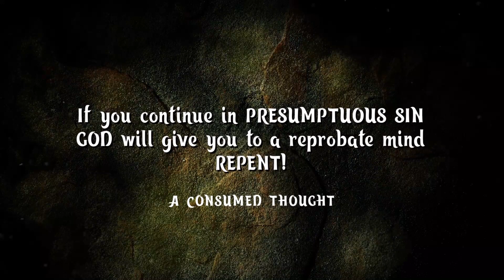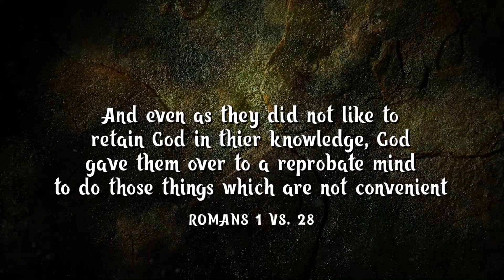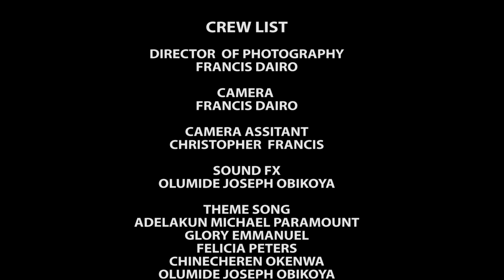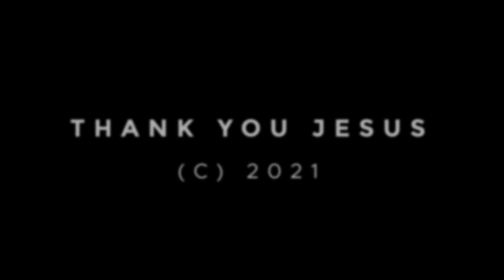PRESUMPTUOUS || Written by Michael Adelakun Paramount || Paramount Film Productions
PRESUMPTUOUS SIN (A consumed thought) @Paramountproductions2024